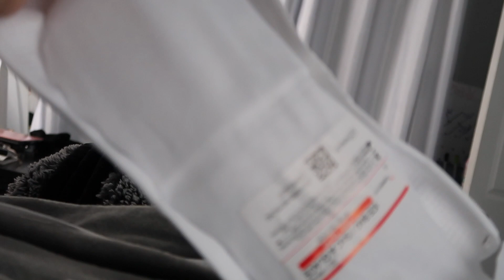BUNION SURGERY VLOG #1 | Pain After Surgery, Cast Removal & Showering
I'M BACCCCCCCCKKKKKKK!!!

The last couple weeks I was preparing for my surgery and getting my surgery which is why I haven't been posting!

I wanted to share my experience with you all and for those that are thinking about gettin their bunions corrected. I have a mild case of bunions but the pain felt severe! Some people have severe bunions but no pain. Really just depends on the person. I noticed my bunions first forming when I was very young but didn't start causing pain until I became a teenager so I've been dealing with this for a very long time. Sadly, it runs in my family lol.

My doctor is from Family Foot Care in Naugatuck, CT. Her name is Dr. Betty Carreira and she is AMAZING! I highly recommend her! She is super informative, professional and has always made me feel very comfortable. I'm very grateful for her and her staff at Family Foot Care ❤️

Turn those post notifications on so you know when my next upload is! 🥰

Any questions you guys have about the surgery you can leave down below :)